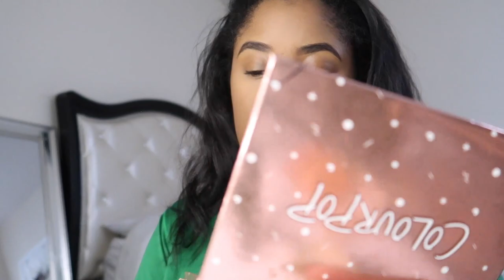GRWM-HAIR + MAKEUP| TIPS TO GROW YOUR INSTAGRAM FOLLOWING FOR NANO/MICRO INFLUENCERS | QUEENOVHEARTS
Hey yall! GRWM as I share some tips on what helped me grow my Instagram to over 10K FOLLOWERS. We're doing hair and makeup this time so come on in, have a seat and lets talk!